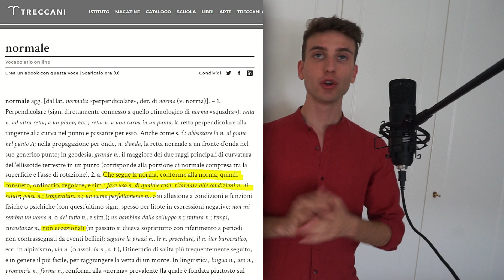NON È NORMALE essere omosessuali! | Ecco perché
Essere ciechi, avere l'orecchio assoluto, avere gli occhi verdi, i capelli rossi, essere mancini... cosa hanno in comune tutte queste caratteristiche?
P.s. Io sono omosessuale! Ed è proprio prendendo consapevolezza della mia anormalità, con coraggio, che sono diventato quello che sono ora, uno che si conosce, che conosce profondamente quella parte di se stesso, che è una variazione naturale. Che non si gira dall'altra parte quando vede qualcosa che gli sembra brutto.
Purtroppo dobbiamo prendere atto dell'impressione che la parola "anormale" evoca nella mente di chi la sente. Ma dire che l'omosessualità è normale è inaccettabile: stravolgere la lingua italiana per non offendere qualcuno. Piuttosto, il mio piano è quello di fare chiarezza sulla lingua, cosicché si comprenda che nessuna offesa nasce da quella parola, che l'offesa viene da qualcos'altro. Non vinciamo la guerra trattando i nemici da amici e gli amici da nemici. L'anormalità non è nemica, possiamo anzi usarla a nostro favore, sottraendo quest'arma ai nostri avversari. Non una lingua emotiva, dunque, ma una lingua chiara, è ciò verso cui puntare.

🦚 Se anche tu vuoi supportare il canale e accedere a vantaggi esclusivi, abbonati!

❤️ Potete supportarmi anche con un regalo dalla mia Wishlist di Amazon 💡

💰 Donazioni per far crescere il canale:
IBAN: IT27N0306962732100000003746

🎵 Intro and Outro by Kevin Greenlee